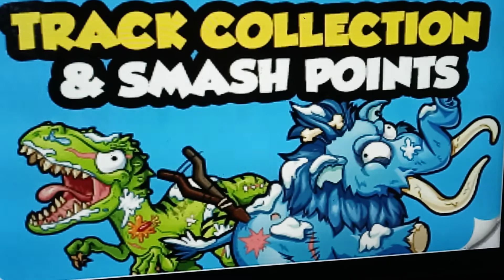zuru smashers dino ice age toys song. (ocean man)